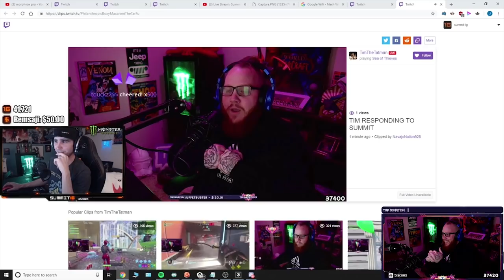THE WORST CREW ON THE SEVEN SEAS!! W/ COURAGE & BASICALLYIDOWRK!! | Sea of Thieves Part 1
Don't forget to choose me as your support a creator! Use Code - "timthetatman" in the item shop!
You can catch me live on twitch for more Fortnite Battle Royale